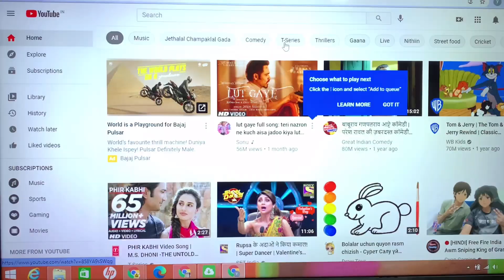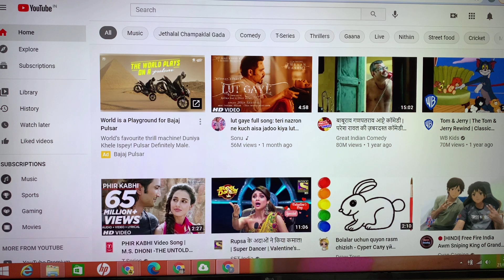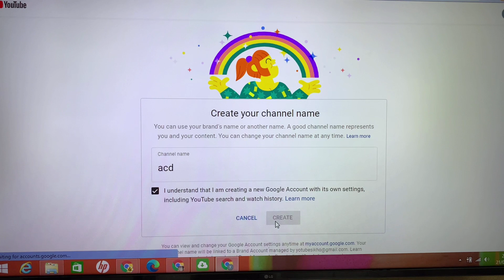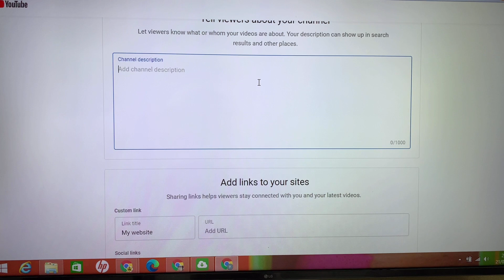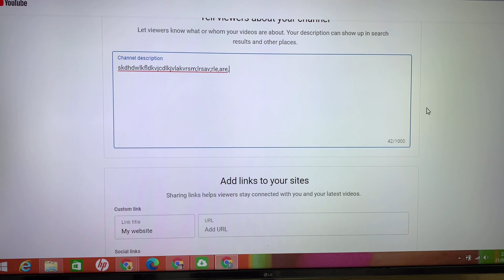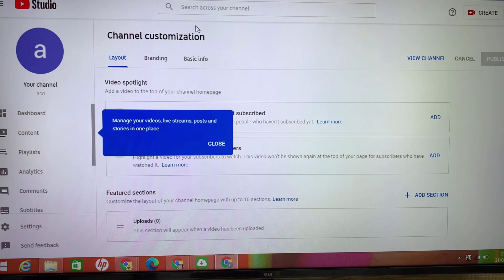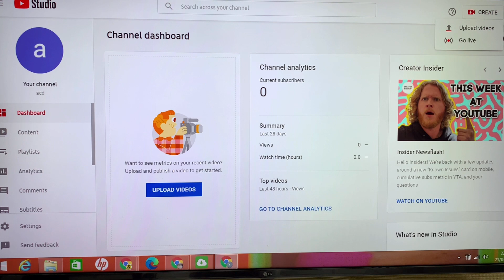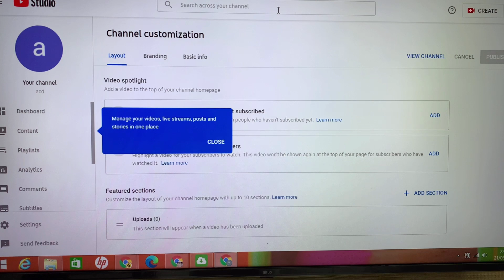How to make youtube channel ? | live example | Gujarati language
to promote your channel